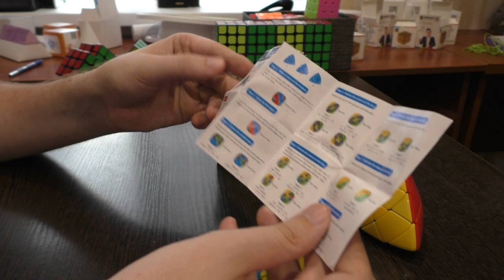Unboxing №79 YongJun Mastermorphix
Еще один шейпмод кубика Рубика 3х3, знаний трешки вполне достаточно, чтобы его собрать, но у новичков могут возникнуть трудности. Компания YongJun сделала очень качественный продукт, гораздо лучше, чем я ожидал

Как собрать Мастерморфикс 5х5  - скоро
Как собрать Мастерморфикс 6х6  - не очень скоро
Как собрать Мастерморфикс 7х7  - не очень скоро
Как собрать Мастерморфикс 8х8  - совсем не скоро